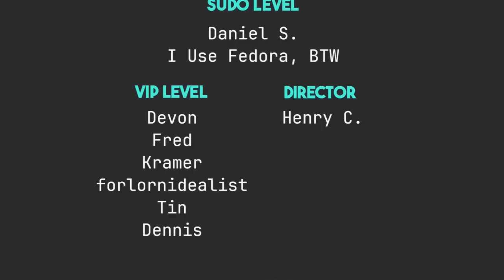Your Linux Distro Sucks! Mine is AWESOME!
Today I talk about  Linux tribalism and how everyone is a fan.